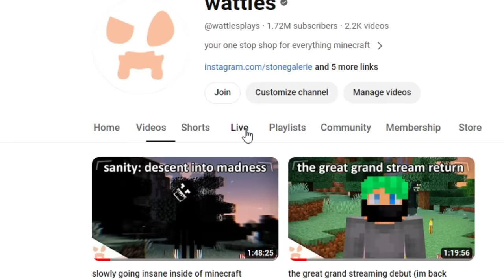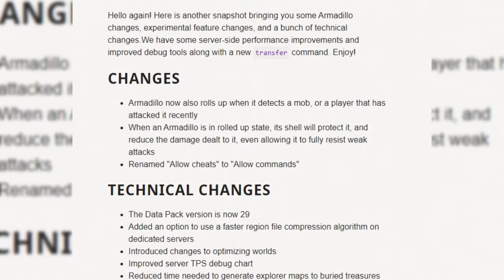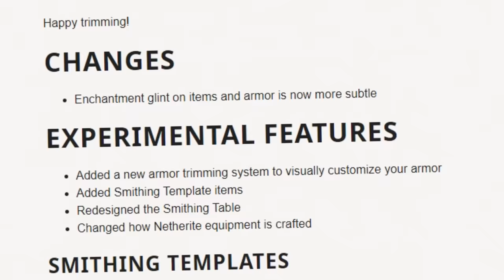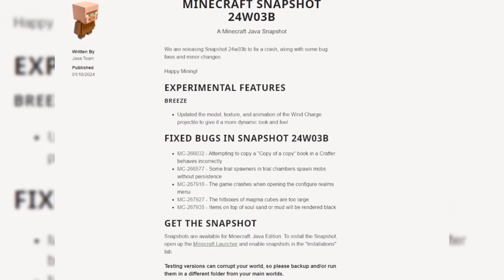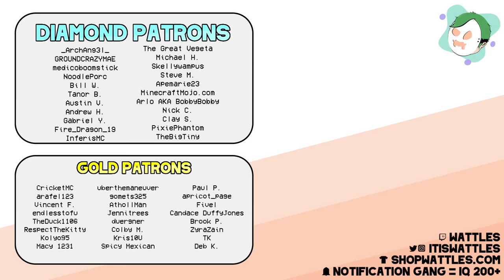A BREEZE REVAMP + ARMADILLO GAMES Were Just Added To Minecraft 1.21!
Minecraft 1.20.5 snapshot 24w04a is out now with more changes to 1.21, armadilllo games, and even more technical stuff, including a new command! This snapshot also includes some more datapack related changes and we speculate on some better wolf armor as well. Today we dive into everything new in minecraft 23w04a!

if you read this comment "breezy"